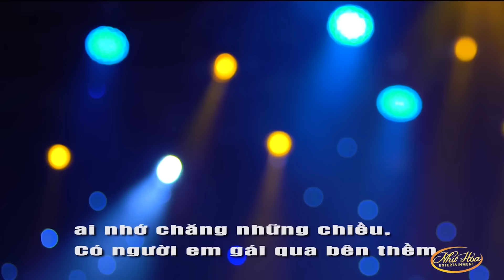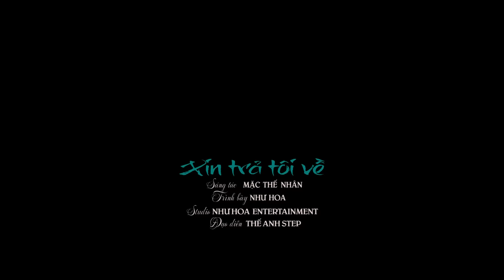Ca Khúc Cuối Cùng Như Hoa Song Ca Cùng Ngô Quốc Linh Trước Khi Anh Ra Đi Mãi Mãi- Lk Đêm Tóc Rối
- Chào mừng các bạn đến với Như Hoa Entertaiment - Kênh Youtube chính thức của Ca Sĩ Như Hoa.
- Ca Sĩ Như Hoa sẽ mang đến cho các bạn những bản tình ca quê hương ngọt ngào, trữ tình ballad, bản dân ca, bolero nổi tiếng đi sâu vào lòng người. Đồng thời sẽ hát nhạc chính Ca Sĩ Như Hoa sáng tác.
- Chúc quý vị có phút giây nghe nhạc thật thư giản.
Bản quyền thuộc Bản Quyền Số VIETNAM.